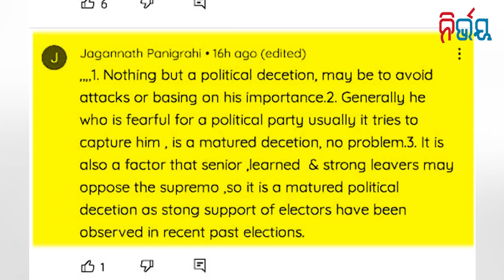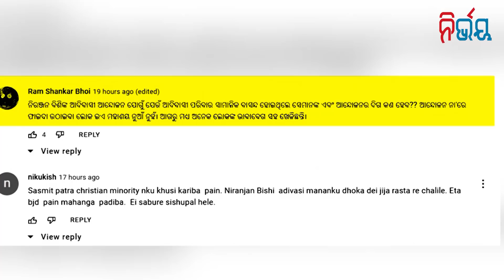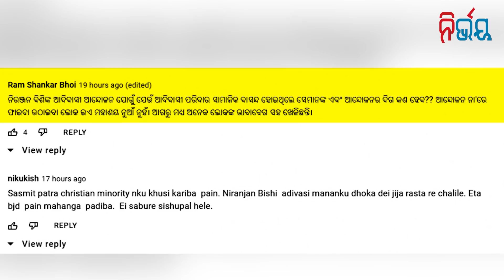Modi - Naveen Deal! No Interruption Of Sri Mandir Project. I Nirbhay Gumara Katha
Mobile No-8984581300